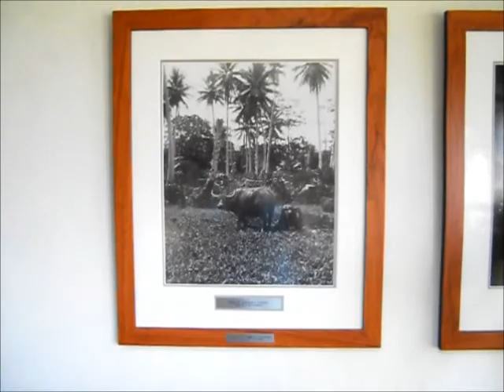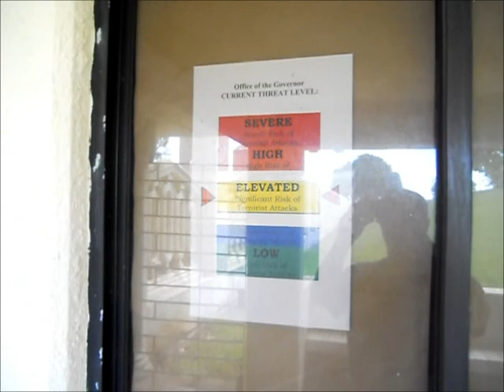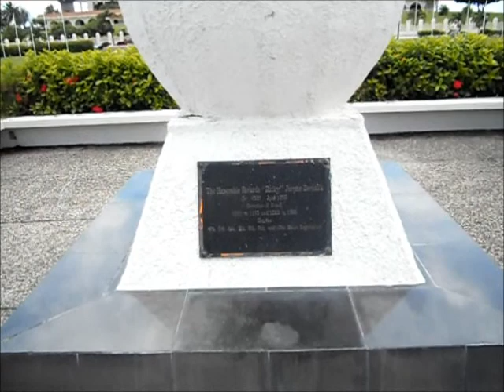Guam Governor's Complex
We visited Eddie Calvo, the current Governor of Guam. This is a quick tour of the complex where his offices are.